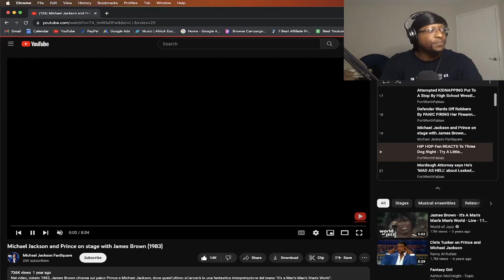Michael Jackson and Prince on stage with James Brown (1983) REACTION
🎉 THANK YOU FOR YOUR SUPPORT!✌️ ☮️ ❤️